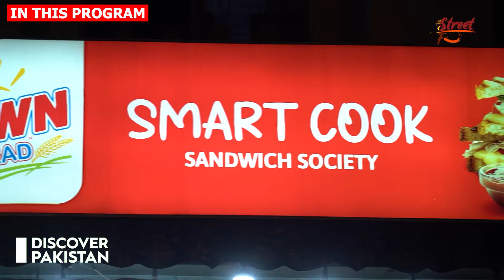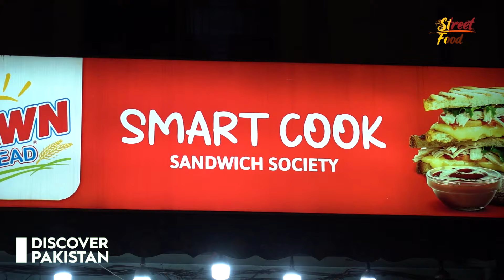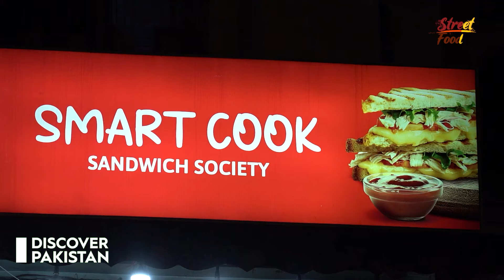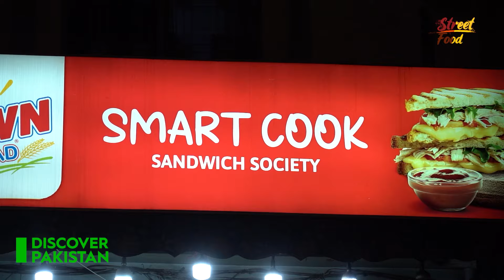Best Place For Fast Food Lovers | Smart Cook Lahore | Street Food | Discover Pakistan